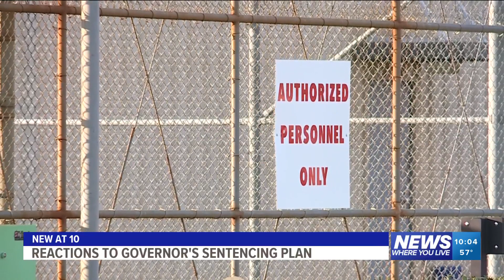Local authorities react to the 'Protect Arkansas Act'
Gov. Sarah Sanders' "Protect Arkansas Act" expands prisons and sentencing for some criminal offenders, and local reaction has ranged from supportive to critical.